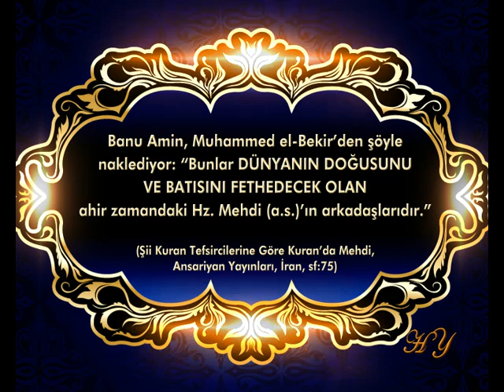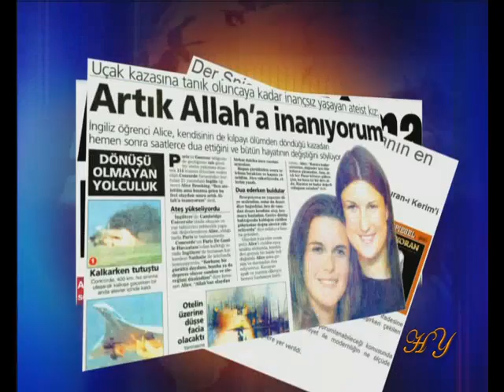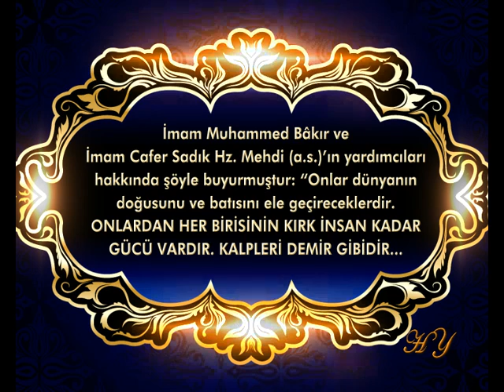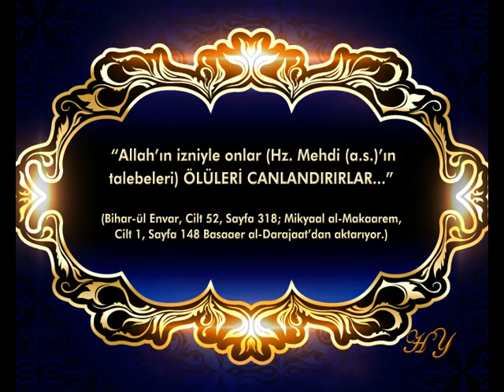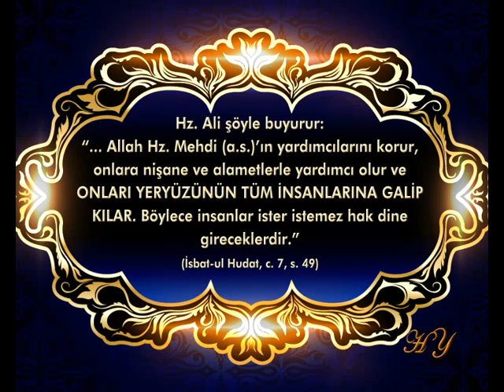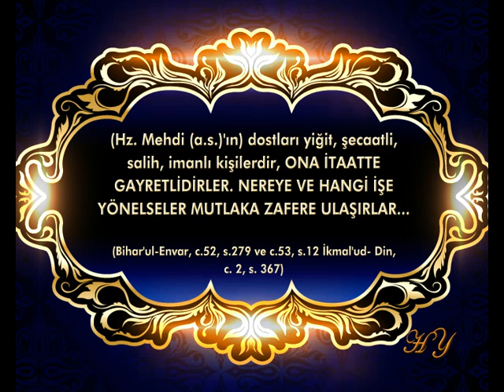Hz. Mehdi (a.s.)'ın Talebelerinin Üstün Özellikleri 6. Bölüm